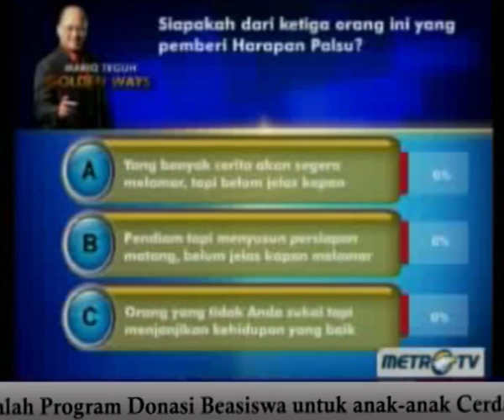(3/7) Ah... PHP Aja Loe! - Mario Teguh Golden Ways.mp4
"Lakukan yang baik bagimu, atau engkau tidak baik bagi siapapun." Mario Teguh

Mario Teguh Golden Ways | Ah... PHP Aja Loe! | 07 Oktober 2012 | Metro TV